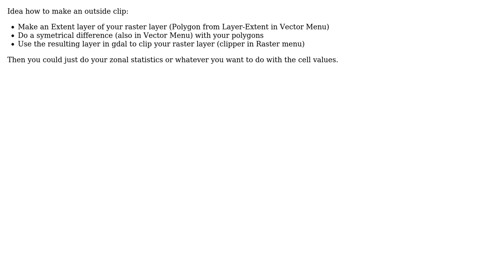GIS: Extract all raster cells outside a polygon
With thanks & praise to God, and with thanks to the many people who have made this project possible! You are responsible for your own actions.